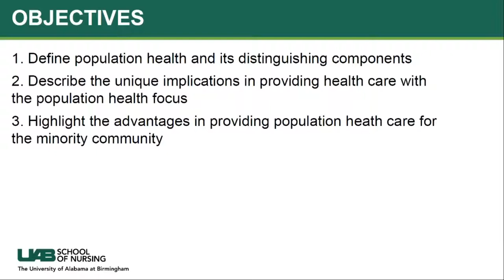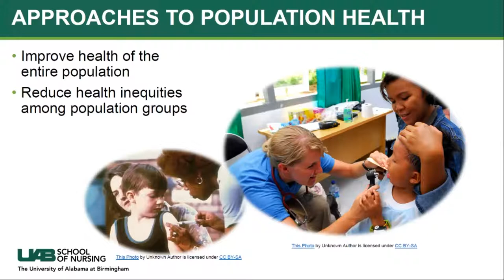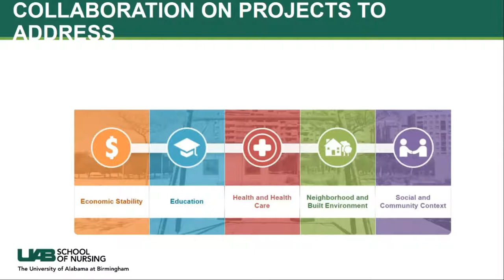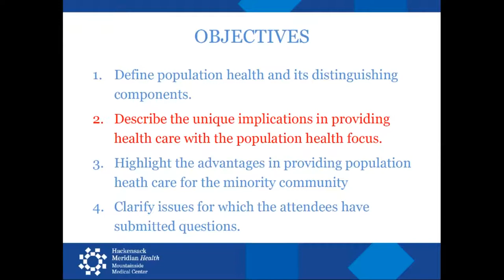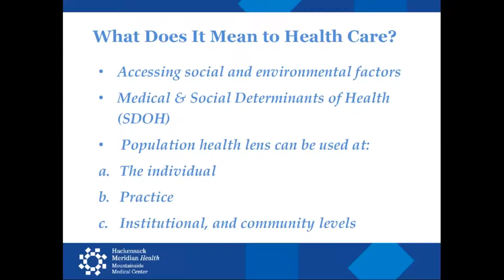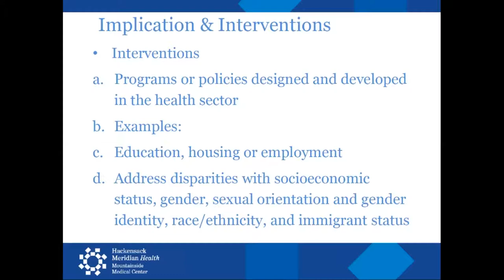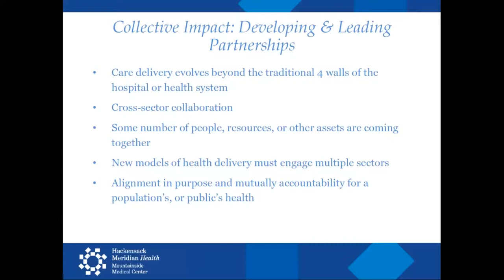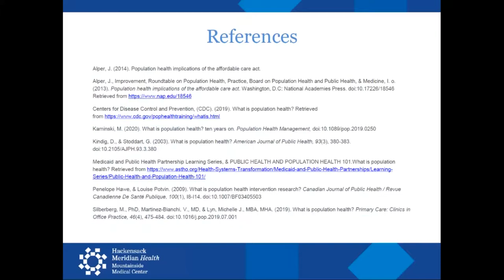NBNA Population Health Webinar - July 28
NBNA Population Health Webinar - July 28, 2020
The Essentials of Population Health for Nurses and other Health Care Professionals

Moderator:  Dr. Frances Ashe-Goins
Presenters:  Dr. Carol Neil, Dr. Pamela Bryant, Angela Adjetey Appiah